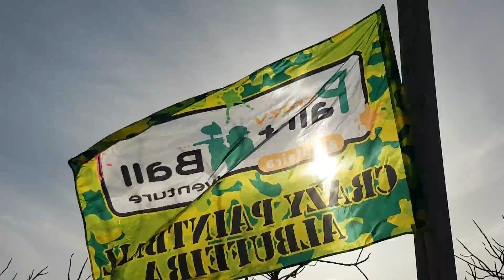Crazy Paintball Albufeira(6)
Crazy Paintball Albufeira
Clube Albufeira
Infoline 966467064 prof. Miguel Cunha